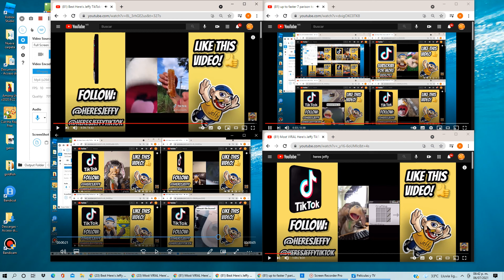up to faster 13 parison to here's jeffy